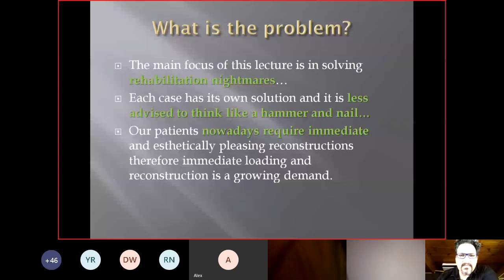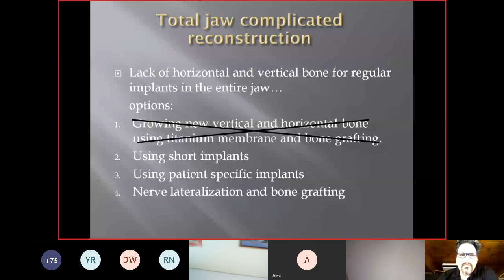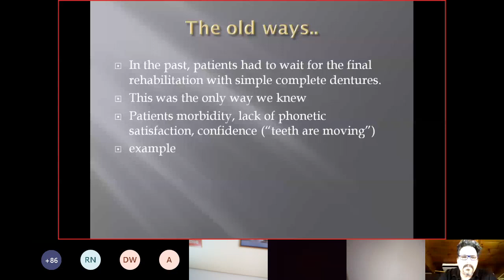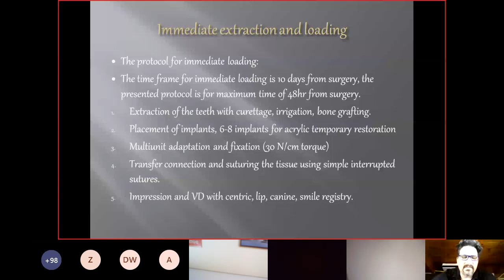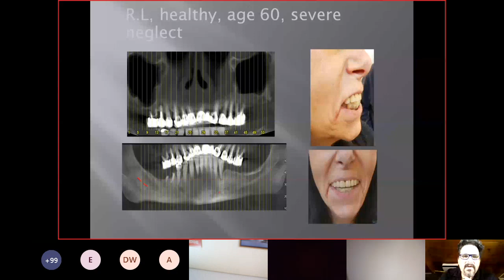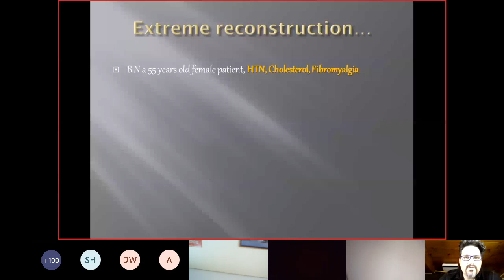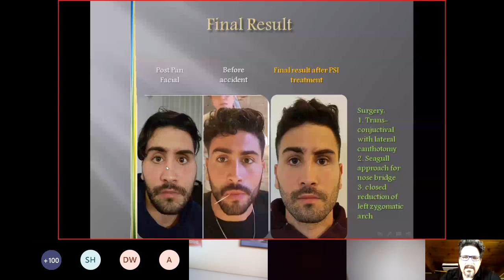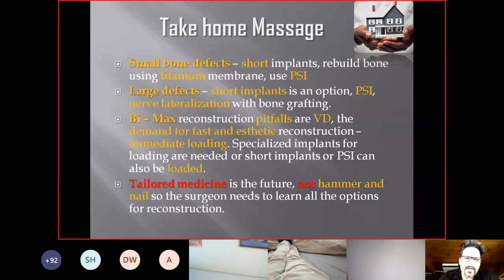אלפא-ביו טכ | ובינר: שחזור מיידי של לסתות מורכבות בשיטות מתקדמות של פה ולסת - ד"ר יואב לייסר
וובינר בהנחייתו של ד"ר יואב לייסר, מומחה לכירורגיה פה ולסת. נושא הוובינר: " שחזור מיידי של לסתות מורכבות בשיטות מתקדמות של פה ולסת."